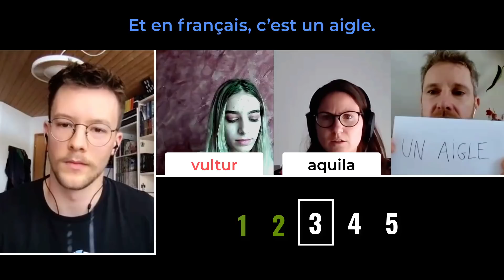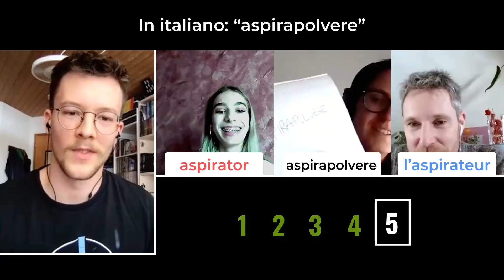Romansh vs Romanian vs Italian vs French | Can they understand each other?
The Romansh language is one of four national languages of Switzerland, among German, Italian and French. In this video we test mutual intelligibility of Romansh and other Romance languages.  Romansh is sometimes grouped by linguists with Ladin and Friulian as the Rhaeto-Romance languages, though this is disputed. What's your impression? How much were you able to understand?

The dialect that Leander represents is Sursilvan. It's s a group of dialects of the Romansh language spoken in the Swiss district of Surselva. It is the most widely spoken variety of Romansh. The most closely related variety is Sutsilvan, which is spoken in the area located to the east of the district.

My name is Norbert Wierzbicki and I am the creator of the @Ecolinguist  channel.
☕️Donate (I appreciate every donation no matter how big or small🤠)

🤗 Big thanks to:

🇨🇭🤓 Leander Etter - a Romansh language speaker
💬 Leander's recommendation fot those wanting to learn more about Romansh

🇷🇴🤓 Casiana Oancea - an English teacher and a dancer from Romania

🇮🇹🤓 Jessica Bodini - a language enthusiast,

🤗 Big hug to everyone reading my video descriptions! You rock! 🤓💪🏻